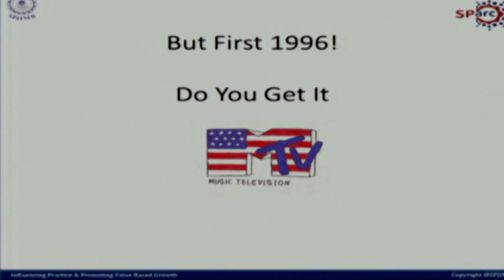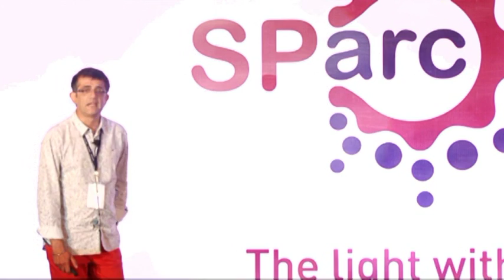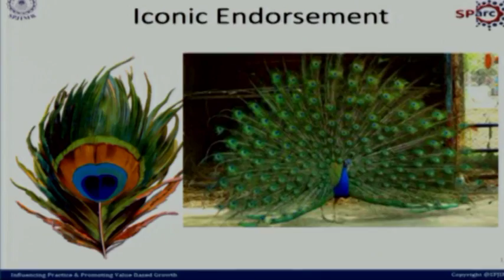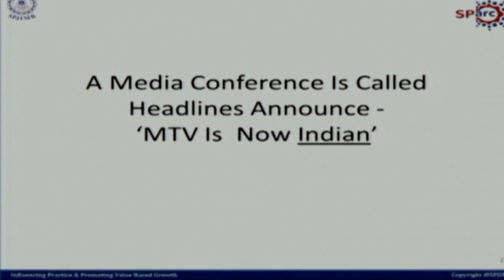SParc 2016|Sunil Lulla